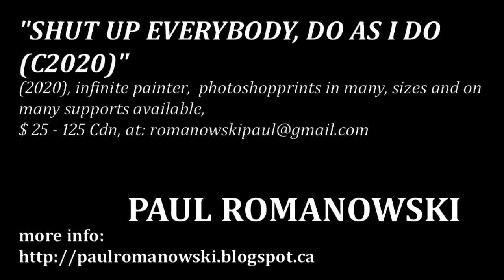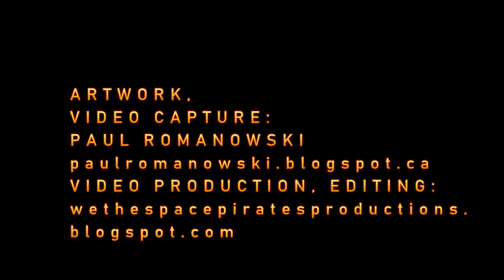SHUT UP EVERYBODY, DO AS I DO (C2020)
"SHUT UP EVERYBODY, DO AS I DO
(C2020)" (2020), infinite painter,  photo shop prints in many, sizes and on